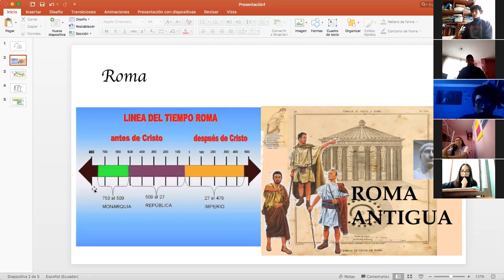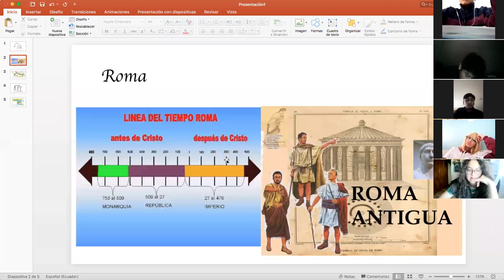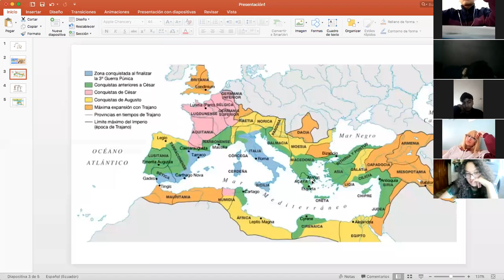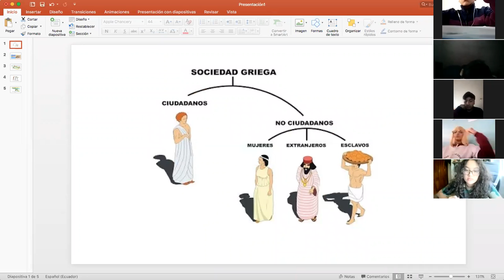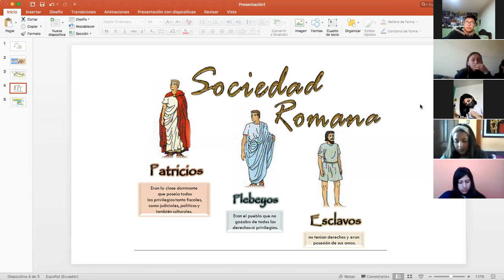1BGU EDUCAION CIUDADANA 11SEP2020